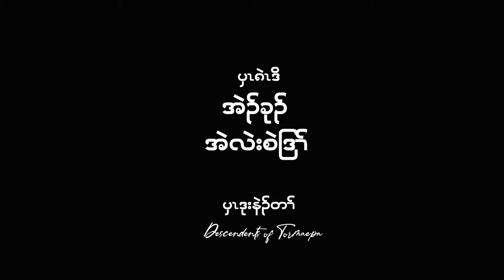The Golden Ring by Merdy Say and Ner Doh